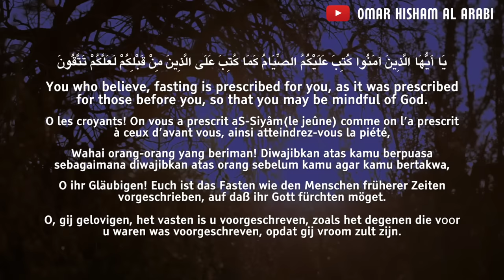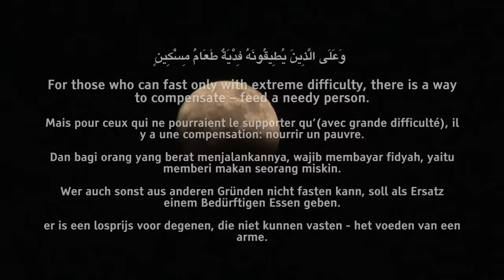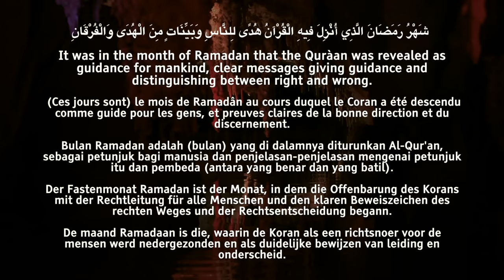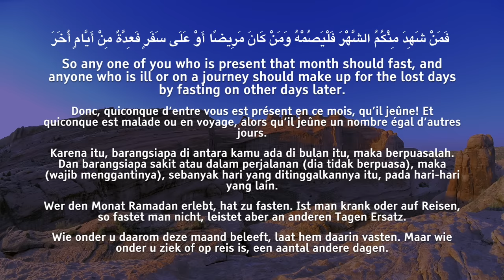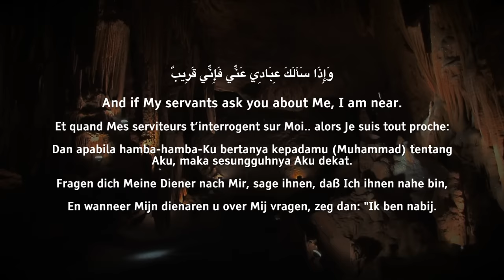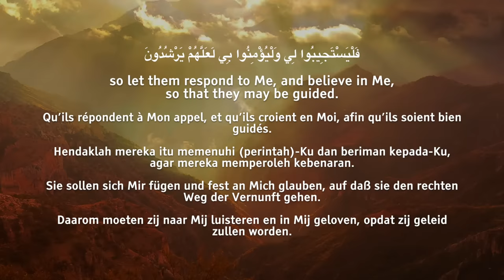The month of Ramadan: Surah Al Baqarah سورة البقرة: شهر رمضان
NewStyle recitation of fasting verses coming soon INSHALLAH!

 - Nederlands - DEUTSCHE - Bahasa Indonesia - français - English - NEDERLANDSE VERTALING - NEDERLANDSE ONDERTITELS - Deutsche Untertitel - German   - TRANSLATIONS